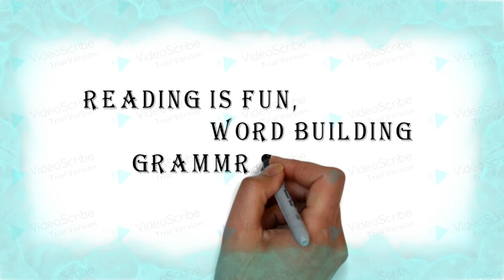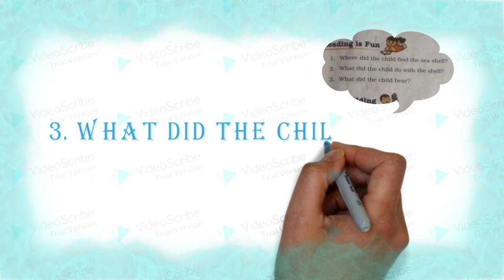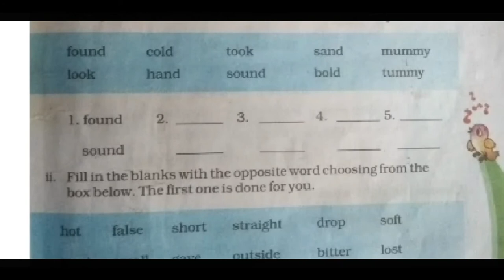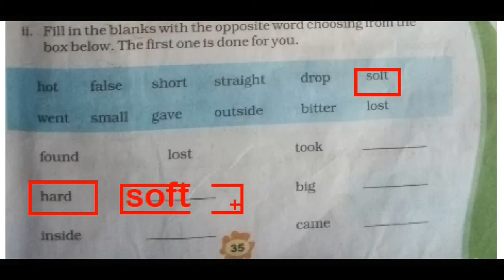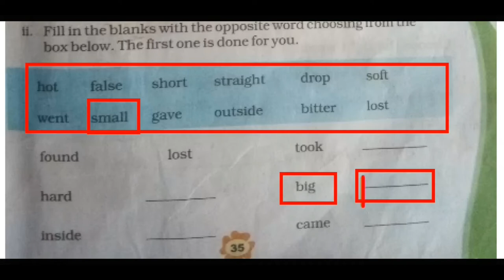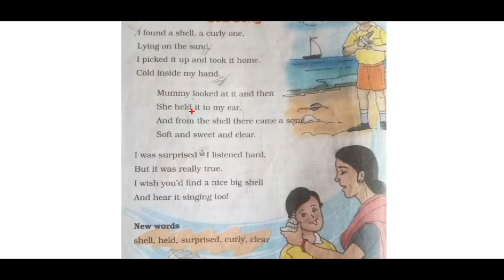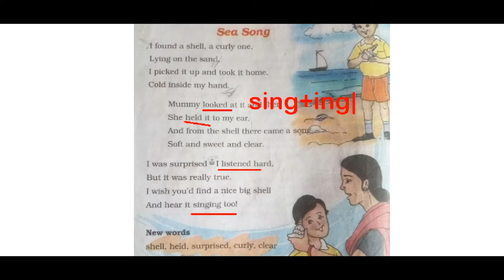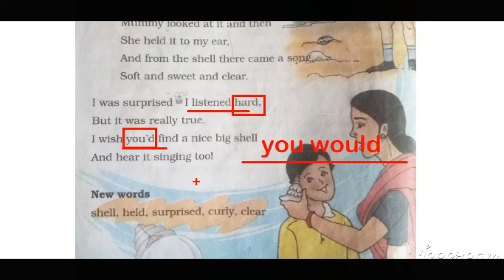Sea song-class three.grammer and word building( second half lesson)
Grammer section discussion#ncert book
you can reuse this video